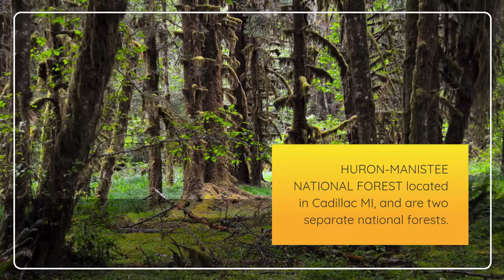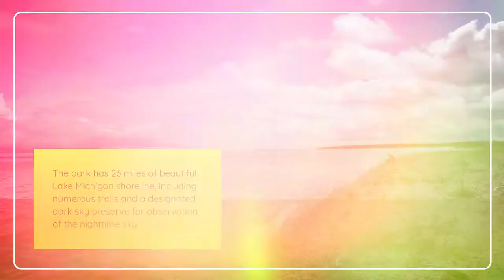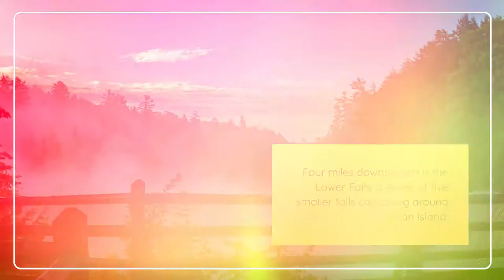Top 10 Must Visit Michigan State Park's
Our channel is about the top places to visit in each state.
Leave a comment what places you want to see next.